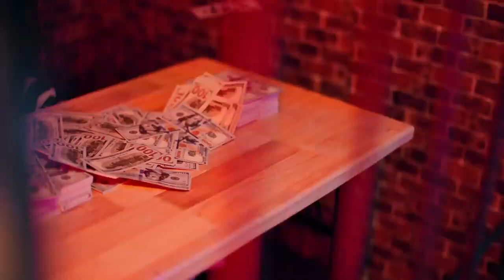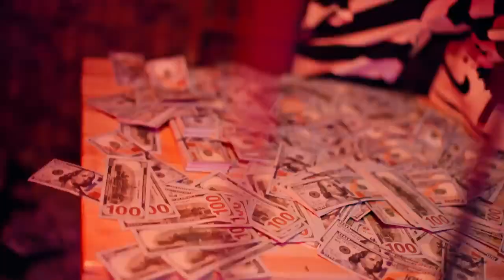G DEVITH Once Upon A Time Official M V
Thank you so much all my beloved fan, you are my power to do more original songs.